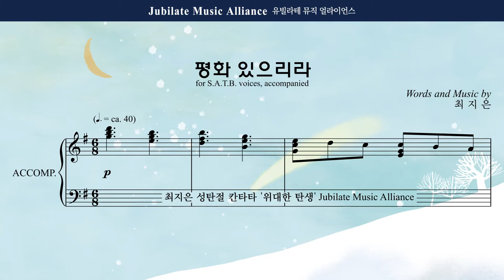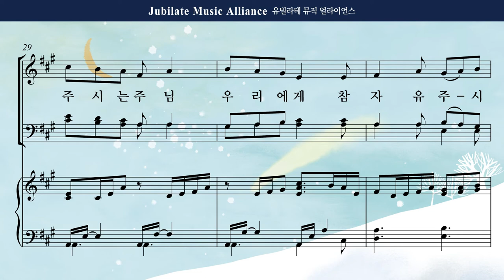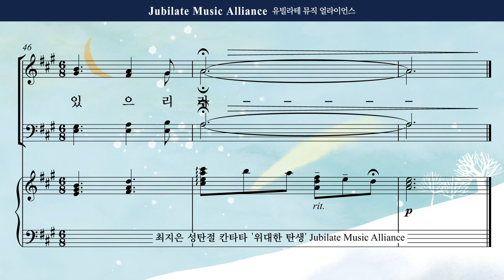[성탄절 칸타타] 최지은 '위대한 탄생' 07. 평화 있으리라 Soprano